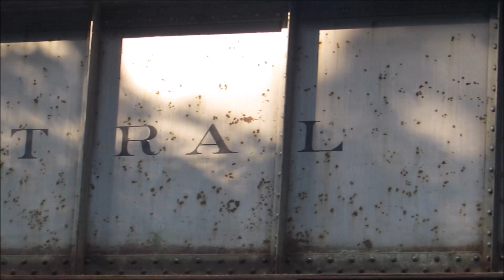"New York Central Heritage" Little Falls, NY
Up-close views are presented of a bridge on the CSX main over River Road, Little Falls, NY, which is still stenciled with original New York Central lettering. Also included is Amtrak No. 280 crossing this noteworthy bridge.